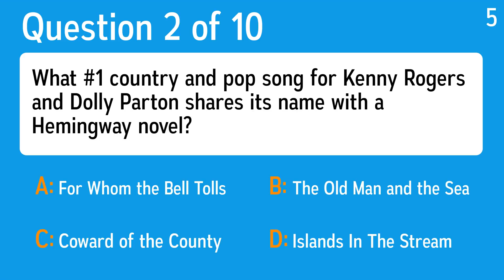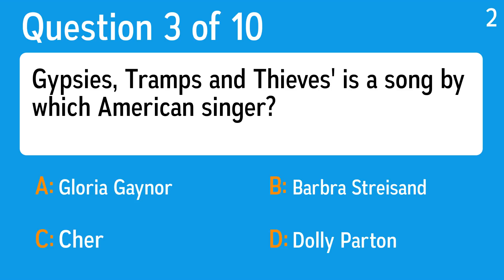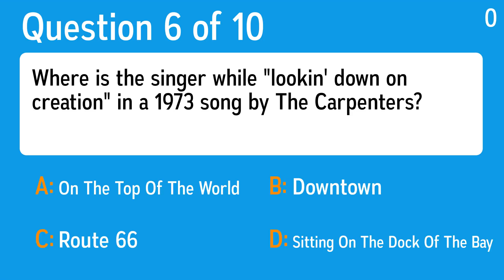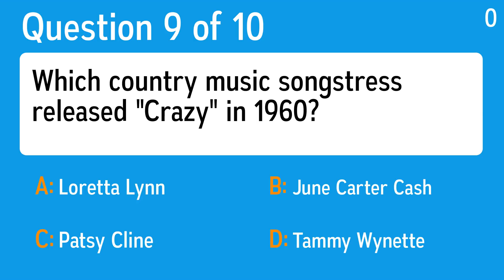Pop Quiz About Music - Are you old enough to answer these questions correctly?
Question 1: Who recorded the hit single "Take Me Home, Country Roads" in 1971?
 Answer a: John Denver
 Answer b: Willie Nelson
 Answer c: Daryl Hall And John Oates
 Answer d: Glen Campbell

Question 2: What #1 country and pop song for Kenny Rogers and Dolly Parton shares its name with a Hemingway novel?
 Answer a: Islands In The Stream
 Answer b: Coward of the County
 Answer c: For Whom the Bell Tolls
 Answer d: The Old Man and the Sea

Question 3: Gypsies, Tramps and Thieves' is a song by which American singer?
 Answer a: Cher
 Answer b: Barbra Streisand
 Answer c: Gloria Gaynor
 Answer d: Dolly Parton

Question 4: What was Roger Miller "King of" in the 1964 song?
 Answer a: The Blues
 Answer b: The Place
 Answer c: The Road
 Answer d: The Country

Question 5: Who was the lead singer of the band The Doors?
 Answer a: Janis Joplin
 Answer b: Jim Morrison
 Answer c: Jimi Hendrix
 Answer d: Pamela Courson

Question 6: Where is the singer while "lookin' down on creation" in a 1973 song by The Carpenters?
 Answer a: On The Top Of The World
 Answer b: Route 66
 Answer c: Sitting On The Dock Of The Bay
 Answer d: Downtown

Question 7: On the 1976 album Hotel California, Joe Walsh was the "new kid in town" who replaced Bernie Leadon in what band?
 Answer a: Aerosmith
 Answer b: The Eagles
 Answer c: Van Halen
 Answer d: Pink Floyd

Question 8: What Animals song became the first #1 to exceed four minutes?
 Answer a: Pinball Wizard
 Answer b: House of the Rising Sun
 Answer c: Ferry Across the Mersey
 Answer d: Get Off Of My Cloud

Question 9: Which country music songstress released "Crazy" in 1960?
 Answer a: Tammy Wynette
 Answer b: Loretta Lynn
 Answer c: June Carter Cash
 Answer d: Patsy Cline

Question 10: What song did Elton John record in the 1970s with Kiki Dee, and in the 1990s with RuPaul?
 Answer a: Don't Let the Sun Go Down On Me
 Answer b: The Bitch is Back
 Answer c: Don't Go Breaking My Heart
 Answer d: Stan